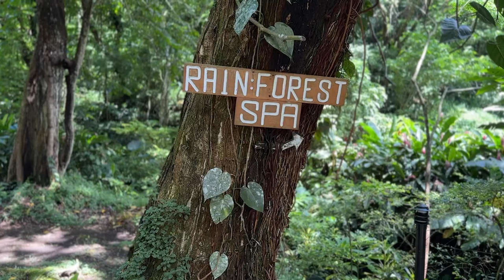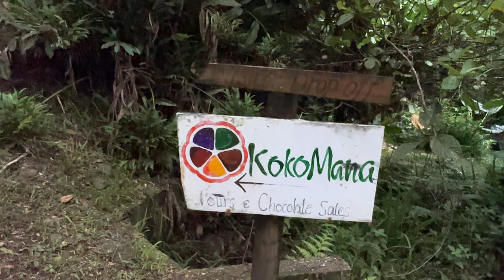Fiji - Koro Sun Resort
Are you trying to decide on a trip to Fiji?  Where to stay?  Which island? Which resort?

This video is a review of traveling to the wonderful nation of Fiji and staying at Koro Sun Resort on the island of Vanua Levu, March 2023.

Experience the wonderful activities organized by Koro Sun. Trips to Natewa Bay for snorkeling, expeditions to Taveuni Island, Tavoro Falls, Vuodomo Falls, Waitavala natural water side, International Date Line and kayak the salt lake river.

Learn about the rain forest, explore the expansive grounds, play pickle ball, tennis, volley ball, croquet, golf. Kids pool with water slide. Adult infinity pool with bar and restaurant.

Enjoy a Kava ceremony and visit Kokomana Chocolate to learn about sustainable farming on the island to enjoy great chocolate.

Koro Sun Resort has the perfect balance of a destination resort while maintaining cultural education about the Fijian Islands.

The food, the people, the activities all combine to make Koro Sun Resort an outstanding destination.

Lovo (traditional Fijian cooking) can be enjoyed as well as native musicians and cultural dancers entertain guests weekly.

You will find the staff of Koro Sun Resort to be invested in your Fijian experience. The staff is outstanding. This includes the  grounds keepers, restaurant staff, chefs, bartenders, housekeeping, guides, drivers, security, and management.

Friday night poolside open bar with the general manager speaks to the level of commitment for a satisfying visit to Fiji.